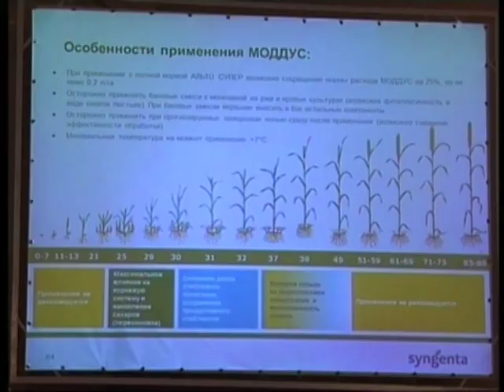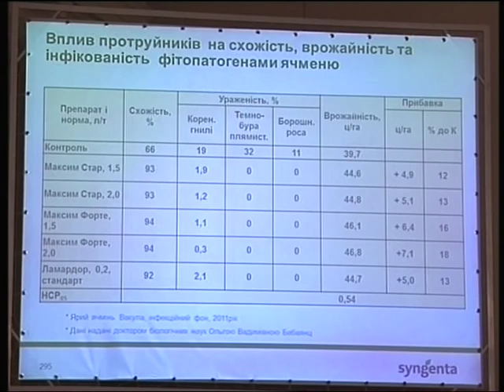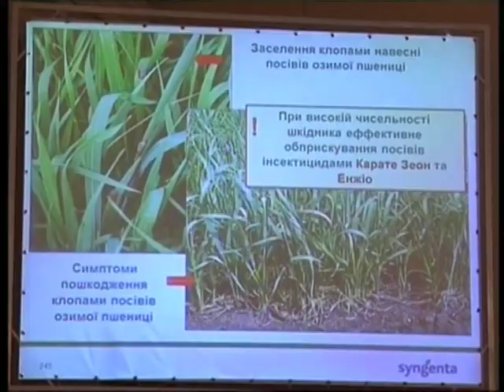Зернова конференція компанії «Сингента» в м. Одеса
Репортаж про проведення Зернової конференції у м. Одеса у 2013 році.